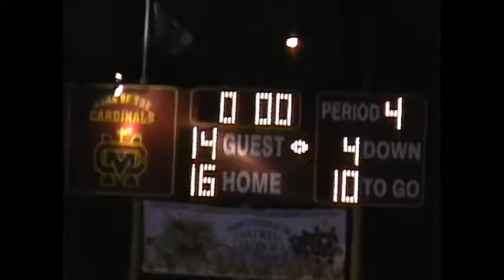chsm vs. salesian High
highlights of cousin